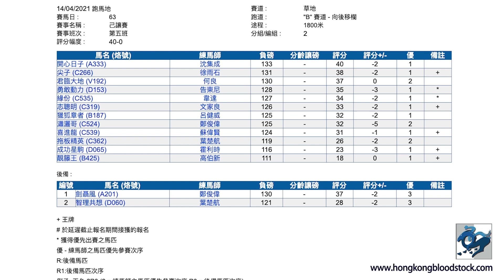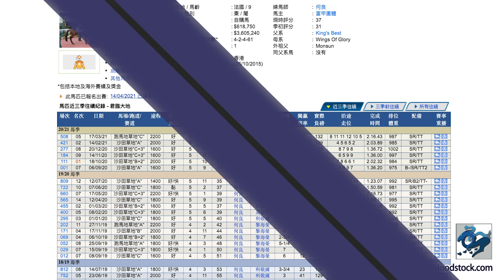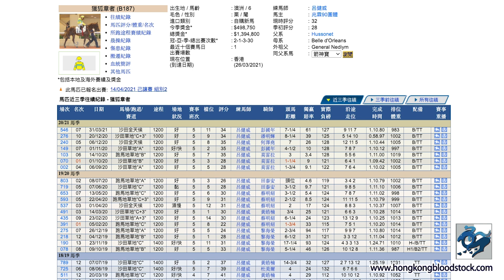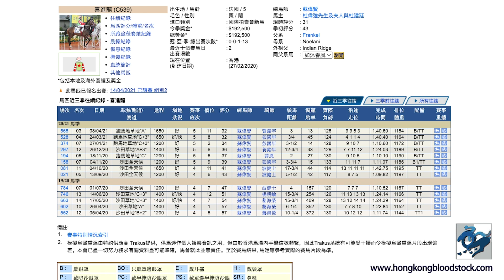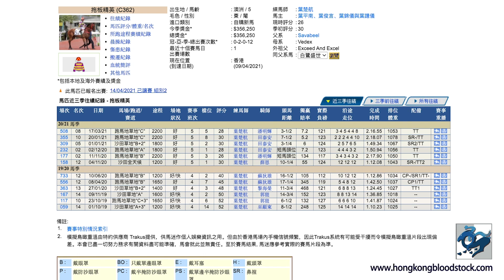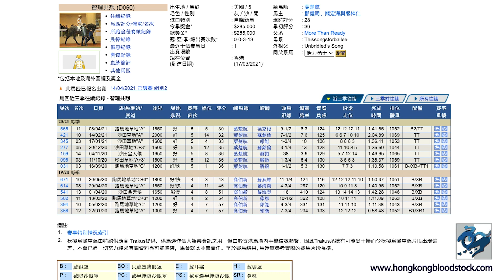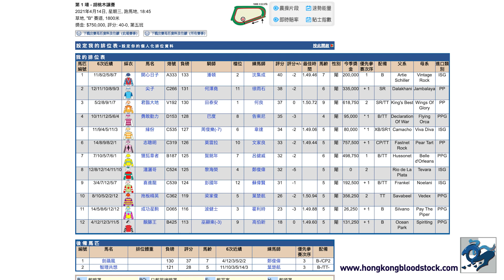2021/04/14《拆局比你睇》 (香港賽馬)